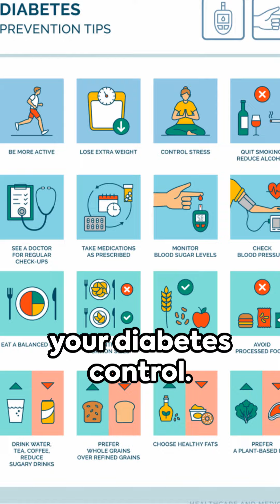Mastering Diabetes: 5 Essential Control Tips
Learn how to master your diabetes with these 5 essential control tips! From choosing the right foods to staying active, this video has everything you need to take control of your health.